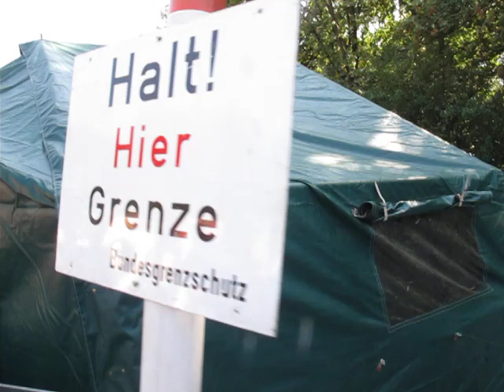Grenztruppen der DDR an der Mauer mit SM 70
Grenztruppen der DDR an der Mauer mit SM 70 gezeigt werden weitere Relikte des kalten Krieges